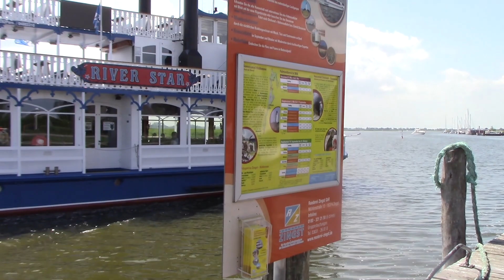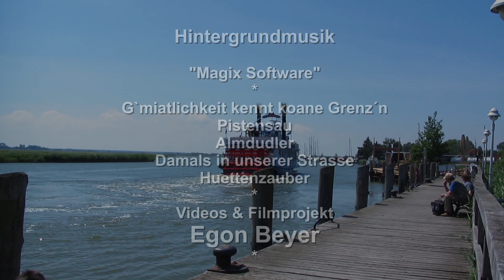Urlaub in Zingst 2018 (5* Fröhliches Hafenfest)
Ein interessant-schönes Hafenfest, besonders für Urlauber und Touristen aus aller Welt.